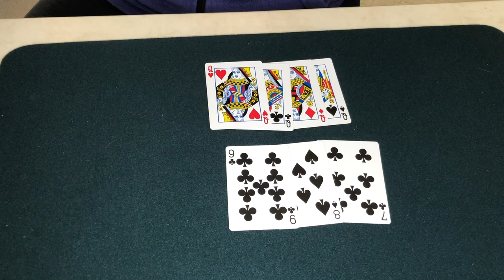Girl Group Story - John Bannon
The first 3 tricks from Bannon's Queen Spirit book.